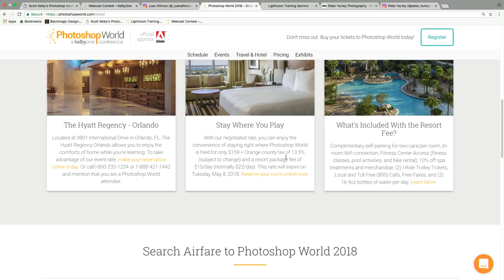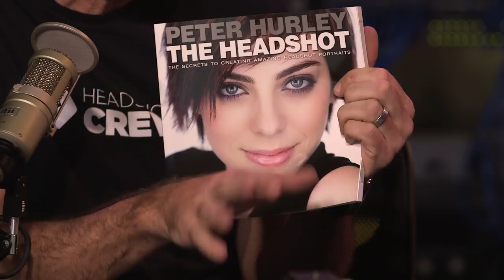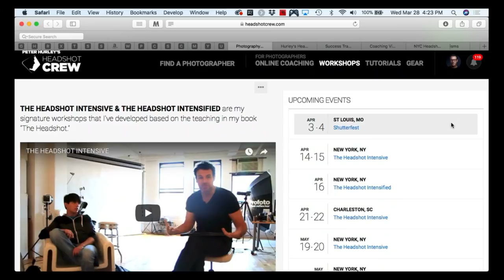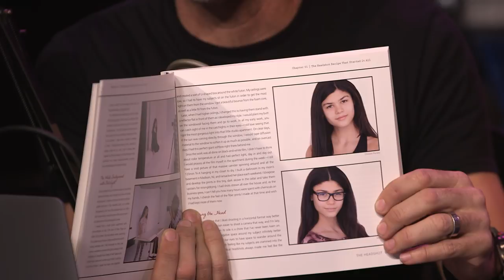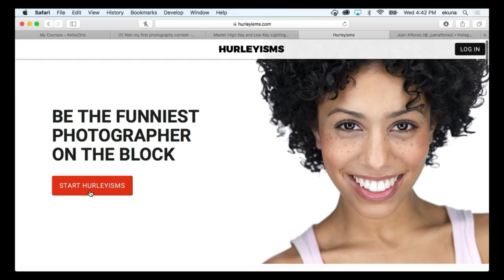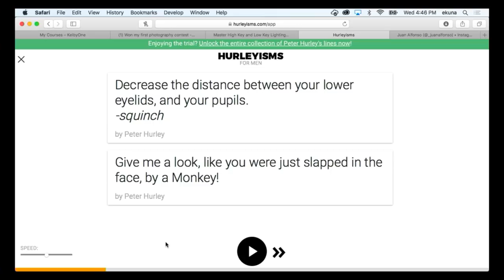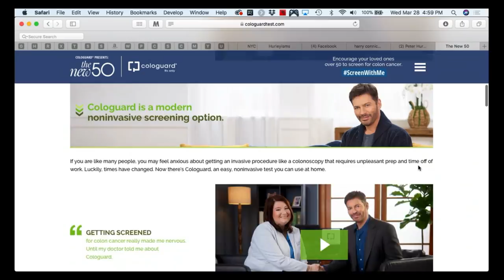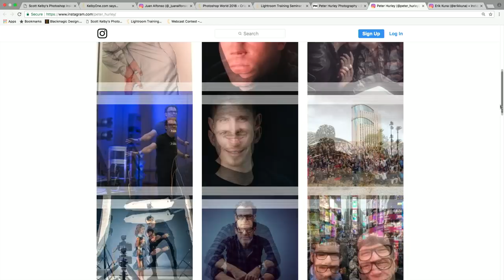Headshot Photography: Ask Me Anything with Peter Hurley and Erik Kuna | The Grid: Episode 326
Peter Hurley co-hosts The Grid alongside Erik Kuna in this special episode where viewers ask all of their headshot photography related questions—SHABANG!